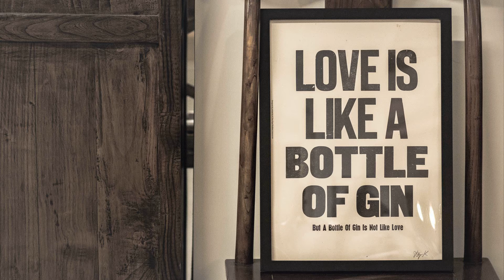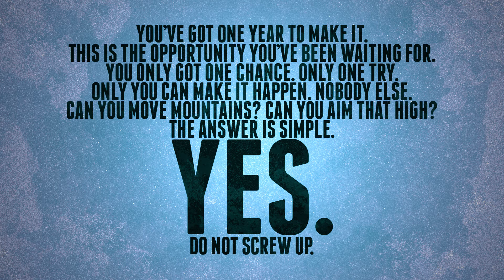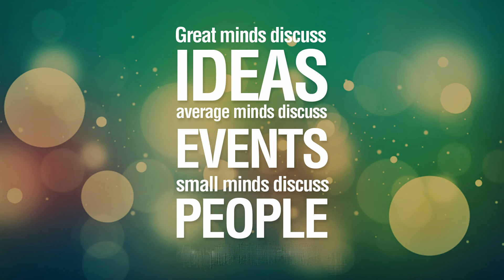Clariant Chemicals India And Dishman Carbogen Amcis Ltd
1...H B N Solar Lights Outdoor Waterproof Dancing Fire Mashaal Flame Torch 96 LED Lantern Landscape Decoration Lighting Dusk to Dawn Auto On/Off Security Torches for Garden Balcony Driveway

2...Essentiry Eco FriAendly Electronic LED Mosquito Killer Machine Trap Lamp, Mosquito Killer lamp for Home, USB Powered Electronic Fly Inhaler Mosquito Killer Lamp, Mosquito (Black) (white)

3...Brass Nozzle Water Spray Gun Water Jet Hose Nozzles Hose Pipe Spray Gun High Pressure Water Gun for Car,Bike,Window Cleaning Sprayer and Plants Sprayer for Gardening and Washing

4...100 LED Bright Outdoor Security Lights with Motion Sensor Solar Powered Wireless Waterproof Night Spotlight for Outdoor/Garden Wall, Solar Lights for Home (100 led)

5...SHREE HARI Square Door Tape for Seal and Window Sealing Tapes Door Strips Door

6...Magnetic Window Cleaner Double-Side Glazed Two Sided Glass Cleaner Wiper with 2 Extra Cleaning Cotton Cleaner